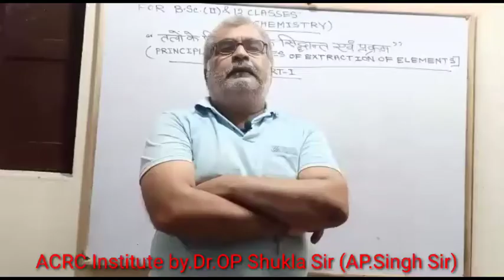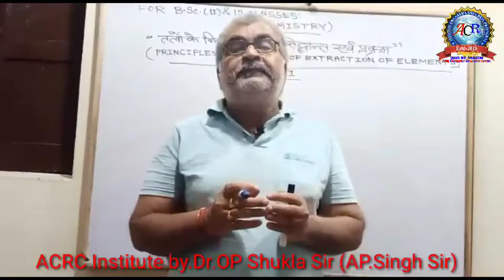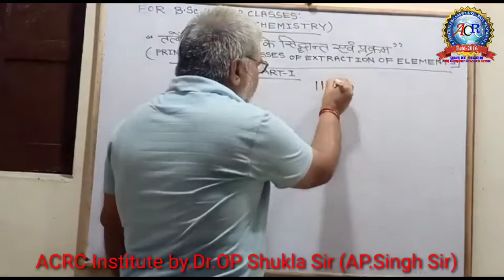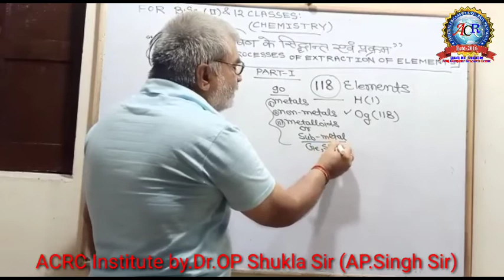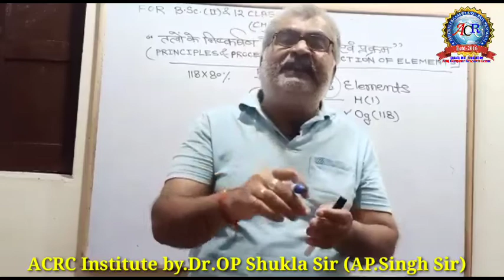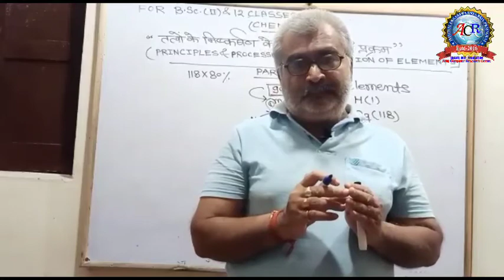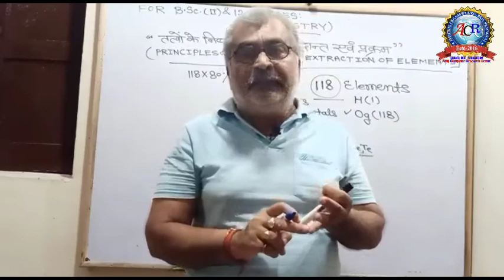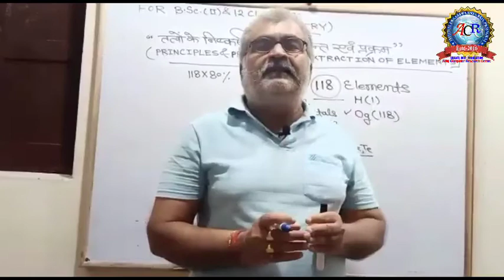तत्वों के निष्कर्षण के सिद्धांत एवं प्रक्रम||Principles&Processes of Extraction of ElementsB.Sc(ii)